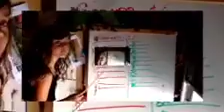Lights by SiSi Fuentes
Music video starring Rio, Jordan, Makena and Kai